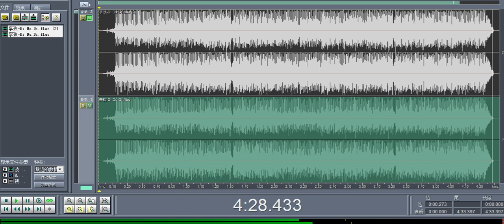世界上最好的消音伴奏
没有AI的任何缺陷，可以对任何立体声音乐做到无差别的消除音轨。视频的前半段是原音，后半段才是伴奏。时间是4分30秒以后